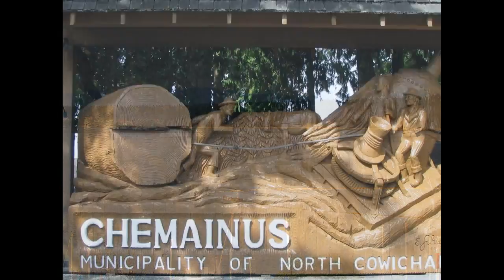ss Tofino, Vancouver Island, BC - 2011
Tofino